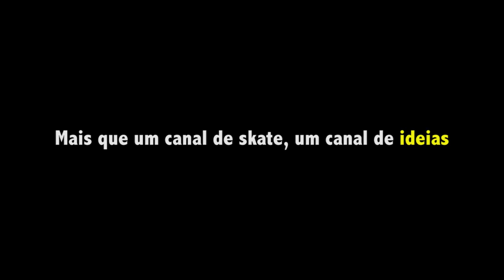Era só o PSICOLÓGICO???